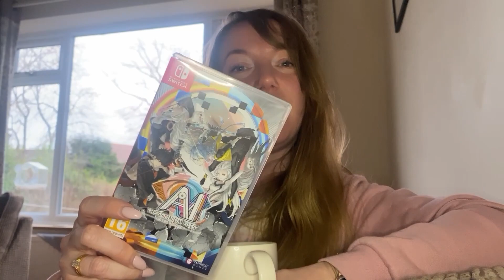Weekly Vlog #5 - Palworld, the worst game I’ve played this year - Cozy Gaming Vlog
This week I completely failed to play Palworld in anything approaching a timely manner...but I hope you enjoy what I have managed to put together!